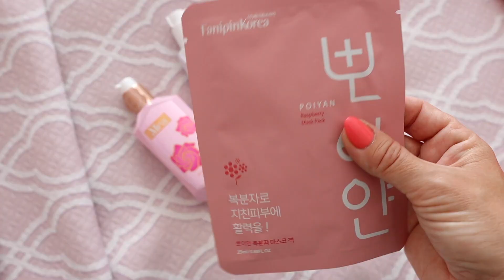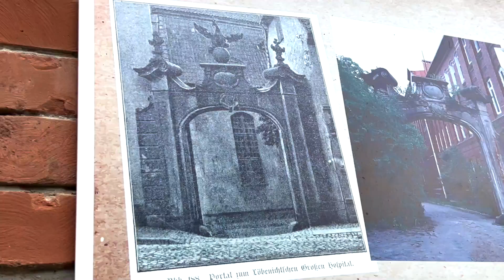РАЗБИРАЕМ ПОКУПКИ. ИЗЯЩНАЯ ОБУВЬ. ВКУСНО ГОТОВИМ. Моя КНИГА✨ЗАГАДОЧНАЯ АРКА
Летний уютный влог. Как легко приготовить яйцо пашот! Летний завтрак. Котлеты из морского окуня. Волшебная арка в городе. Красивые покупки для себя. Наряд в ресторан. Изящная обувь. Что с моей книгой? Обзор пылесоса спустя 8 месяцев.

ЗАПРЕЩЕНО любое копирование материалов ресурса без разрешения!